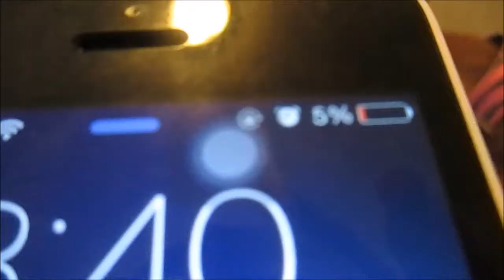That Moment When!!!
★Hi ya'll!!, the names Tammia and welcome to my life. I'm from  Birmingham, Alabama. I have an awesome boyfriend named Derrick, we have a sassy kitty named Merryn and a hyperactive, crazy Min Pin named Zoey. Derrick and I aren't you're ordinary couple, We're both disabled. I have a form of Muscular Dystrophy, called Spinal Muscular Atrophy; I'm in a wheelchair. Derrick has multiple vision issues that leaves him partially blind. We DEFINITELY don't let our disabilities get in the way of our lives.